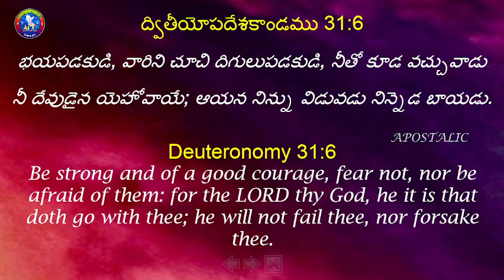Everyday With Jesus || 19/03/24